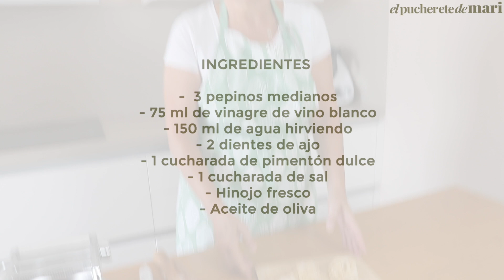PEPINILLOS ENCURTIDOS | Episodio 164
Os presentamos una nueva video-receta: Pepinillos encurtidos. Es una receta básica en mi despensa. Son perfectos como aperitivo o para acompañar esos almuerzos tan típicos en Valencia. Si quieres prepararla ya lo has visto, es muy sencilla y con ingredientes básicos. ¿Te animas?

Espero que os guste y como siempre podéis dejarme vuestros comentarios. Es una gran motivación para seguir creando contenido :)

INGREDIENTES :
-  3 pepinos medianos
- 75 ml de vinagre de vino blanco
- 150 ml de agua hirviendo
- 2 dientes de ajo

- 1 cucharada de pimentón dulce
- 1 cucharada de sal
- Hinojo fresco